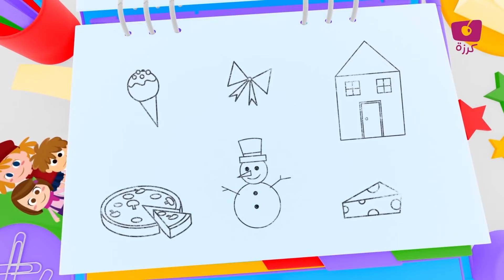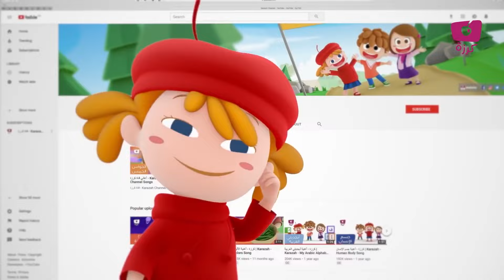تعلم الأشكال والألوان بالعربية | قناة كرزه | فيديو للأطفال الصغار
مرحبًا ، شكرًا لمشاهدة مقطع الفيديو الخاص بنا

""كرزة"" قناة على اليوتيوب تعلم الأطفال أساسيات اللغة العربية بطريقة علمية جذابة ، من خلال أغاني ترفيهية موثوقة وعالية الجودة ، تجعل الأطفال يحبون اللغة العربية وتساعدهم على تعلمها ...

الإصدار الجديد من قناة كرزة يحتوي على أغنيتي الأشكال حيث  يقوم بـ تعليم الأشكال للأطفال من خلال تعريفهم على مجموعة
 جديدة من الأشكال الهندسية (المربع - المعين - الدائرة - المستطيل - النجمة - الهلال - المعيّن - البيضوي) بأسلوب غنائي تفاعلي، برفقة شخصيات كرزة وتوتة ومشمش..

في الأغنية يحمل كل من كرزة وتوتة ومشمش الأشكال الهندسية الجديدة التي تعلموها، ثم يرسمون النجمة، الهلال، المعيّن، البيضوي، ويبحثون عن تلك الأشكال بين مجموعة من الرسومات بمساعدة من أصدقائهم الصغار..

كلمات الأغنية

الأشكال
الأشكال
لنتعلم الأشكال
المعين
هيا نرسم المعين
المعين
هل تجدون أي معين
*هيا لنبحث عن المعين *
* أحسنتم *
البيضوي
هيا لنرسم البيضوي
البيضوي
هيا نرسم الهلال
الهلال
هيا نبحث عن الهلال
* هل تجدون أي هلال؟ *
* أحسنتم *
النجمة
النجمة
هيا نبحث عن النجمة
* هل تجدون أية نجمة ؟ *
* أحسنتم *
الأشكال
الأشكال
ها قد تعلمنا الأشكال
الأشكال

يبدأ الطفل منذ شهوره الأولى بملاحظة الألوان، وتتطور تمييزه خلال السنوات الأولى بشكل كبير، أغنية قناة كرزة الجديدة "تعلم الألوان للأطفال الصغار" تهدف إلى تعليم الطفل أسماء الألوان من خلال أمثلة لما يراه ملوناً في حياته اليومية..

في الأغنية تتعرف توتة على اللون الأبيض فهو لون دبدوبها الأبيض كلون الثلج، وترى اللون الأزرق في موجات البحر والسماء الساطعة، أما كرزة فتجد اللون الأخضر في مجموعة من الخضار كالخيار والبازلاء، و تجد اللون الأصفر في كل من الليمون والموز والشمام.. أما اللون البرتقالي فتجده في البرتقال والجزر والمشمش، والأحمر في الكرز والفراولة والتفاح.. تحمل توتة في يدها حبة توت ذات لون بنفسجي، وهو ذات لون زهرة البنفسج، أما اللون البني فهو لون الشوكلاته التي تأكلها مع مشمش، ولون باب الدار.. وفي الليل يرى مشمش اللون الأسود في السماء، يذكره في لون حبة الزيتون، ولون عيون والدته..

كلمات الأغنية

أبيض .. مثل دبدوبي
أزرق .. كموج البحر
أخضر .. كالبازلاء
أصفر .. ليمون الدار
أصفر .. موز شمام
برتقالي .. جزر مشمش
برتقالي .. كالبرتقال
أحمر .. كرز فراولة
بنفسجي .. كحبِّ التوت
والبنفسج من الزهور
بني .. شوكولا ، كستناء
بني .. باب بيتنا
أسود .. كسماء الليل
أسود .. حب الزيتون
أسود .. لون عيوني
أسود .. أجمل العيون
أجمل العيون

"كرزة" قناة على يوتيوب لتعليم الأطفال أساسيات اللغة العربية بطريقة علمية جذابة ، عبر أغانٍ ترفيهية موثوقة ذات جودة عالية ، تحبِّب الأطفال باللغة العربية ، وتساعدهم على تعلمها...
تعلم الألوان للأطفال الصغار - كرزة

عن قناة كرزة:
هي قناة على موقع اليوتيوب ، قمنا بإنشائها لتعليم الأطفال أساسيات اللغة العربية بطريقة علمية جذابة ، وهدفنا تحقيق تطلعاتكم وآمالكم في إيجاد أغانٍ ترفيهية موثوقة ، ذات جودة عالية ، تحبِّب الأطفال باللغة العربية ، وتساعدهم على تعلمها
في قناة كرزة ستجدون محتوى علمياً ترفيهاً ﻷطفالكم ، يوفر لهم الفائدة والمتعة في آن واحد

Karazah, meaning Cherry in Arabic, is an upcoming nursery YouTube channel that teaches kids the fundamentals of the Arabic language in an appealing and scientific way.

We realize how much you are craving for high-quality, reliable and educative programs to make your children familiar with the Arabic language. Karzai has all the ingredients to hook your kids with engaging content prepared by a team that is well-versed in child psychology and media production. It can also save your child from being addicted to those YouTube channels that churn out objectionable content under the guise of kid’s channels.

لدعم قناة كرزة على  منصات التواصل الاجتماعي:
 باتريون :
يمكنكم تحميل تطبيق كرزة على الأجهزة الذكية
أجهزة أندرويد:
جميع الحقوق محفوظة لقناة كرزة و لشركة SS Productions LLC